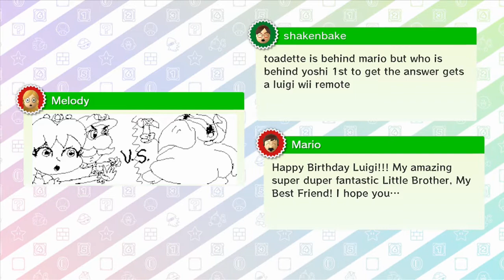Mario Party 10 - We Didn't Read the Instructions! - Haunted Trial - Part 1 of 2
How do we play?! D:
Welcome to our Let's Play of Mario Party 10 for Nintendo Wii U!
In this episode we start the Haunted Trail Board! What will we encounter on this spooky board? Watch to find out!